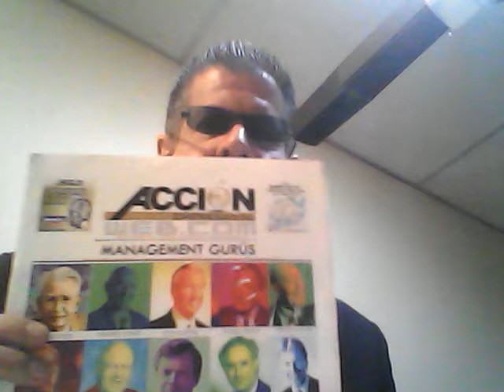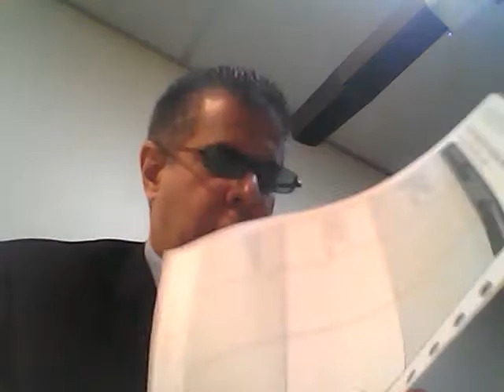GERENCIA 360 GERENCIAPARATODOS 180717 (5)